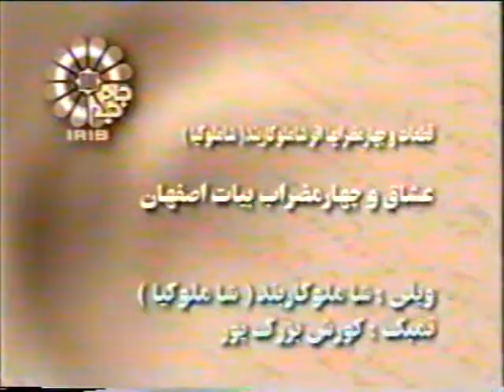Ostad Shamlou - Oshagh & Chaharmezrab Bayat-e Esfehan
Ostad Shamlou playing one of his own pieces in Jaam-e Jam

Tombak by Korosh Bozorgpoor